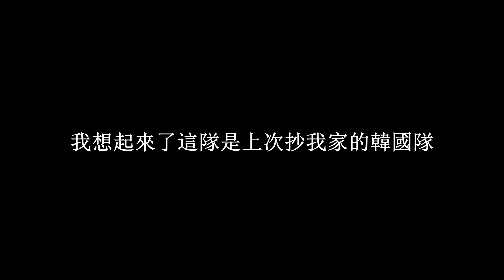RUST獨狼生存 今晚鄰居們都陷入了瘋狂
不懂的問題可以在底下評論
游戲名RUST
处理器: intel(R) Core(TM) i7-9700K @ 3.60Hz
显示卡:GEFORCE RTX 2080
内存条: 32GB
固态硬盘: 1TB M.2
显示器: ROG STRIX XG32VQR
鼠标: ASUS ROG Gladius II 光學滑鼠
分辨率:1920X1080